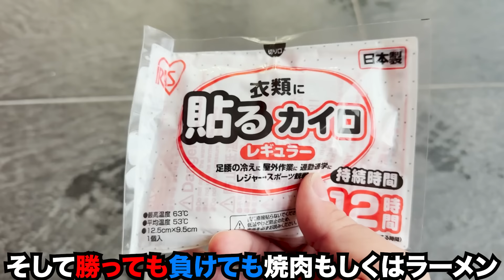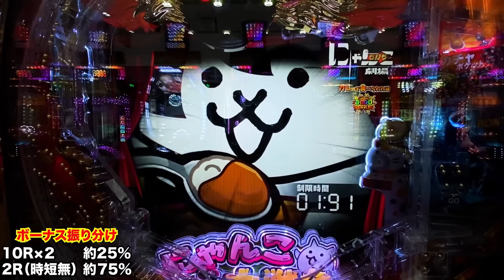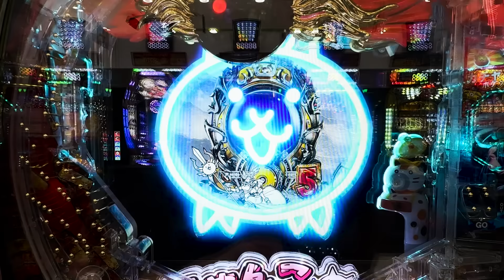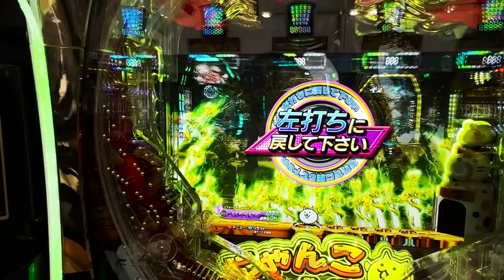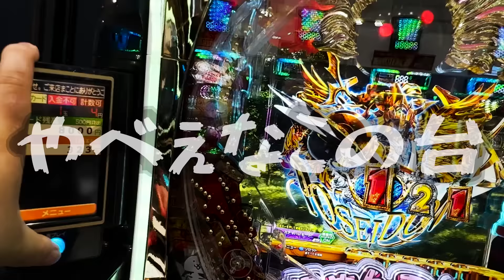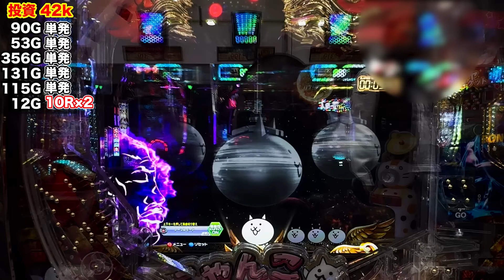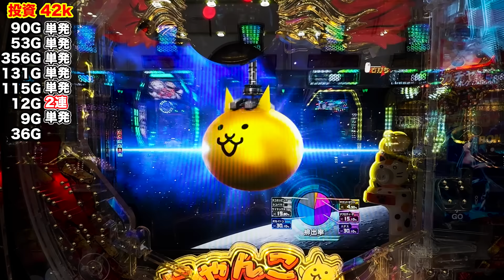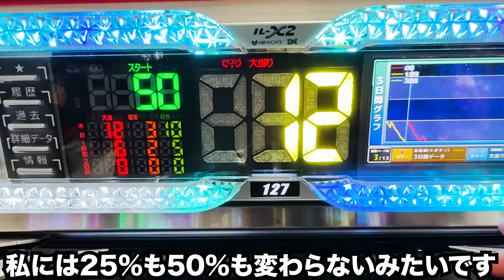新台【にゃんこ大戦争】1/1240の1発台を完全攻略に挑戦した真実。（P にゃんこ大戦争 多様性のネコ）[パチンコ・パチスロ]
今回の新台はP にゃんこ大戦争 多様性のネコ
初当たりの1/4で3000発さらに1/2突破でラッキートリガーと
確率で見ると1発台の様子さえ感じる新台でロマンを追い求めてみました。

▪️今週の新台「スマスロモンスターハンターライズ」